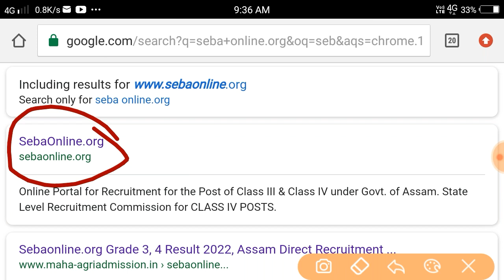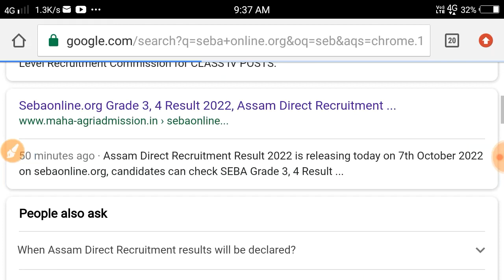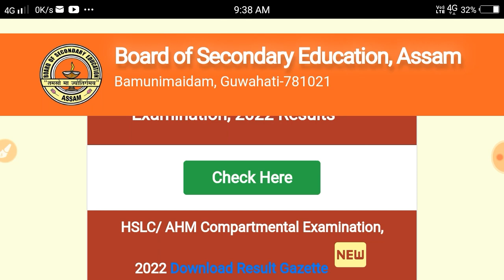Assam Direct Recuitment Result 2022 ||আহি গল এতিয়াই চাওঁক Big Update